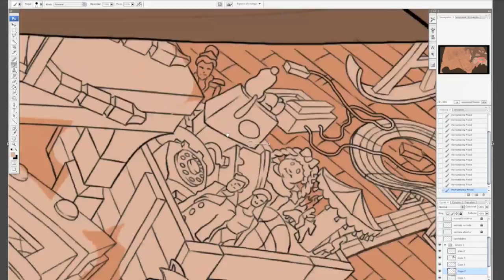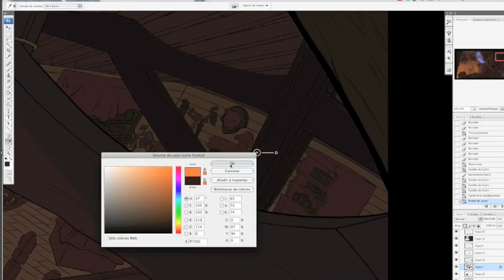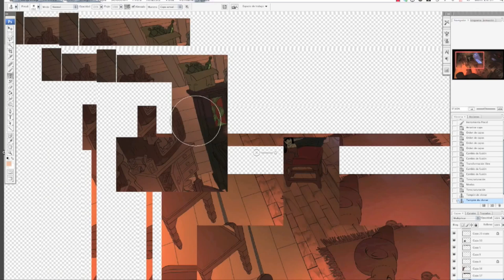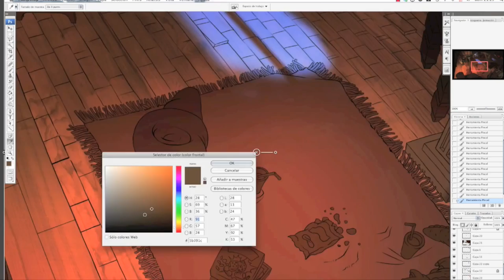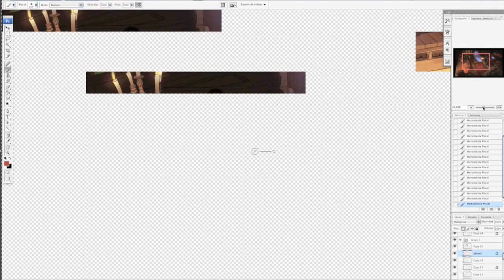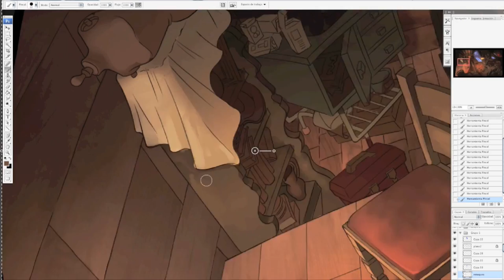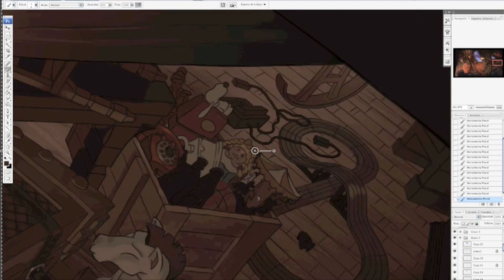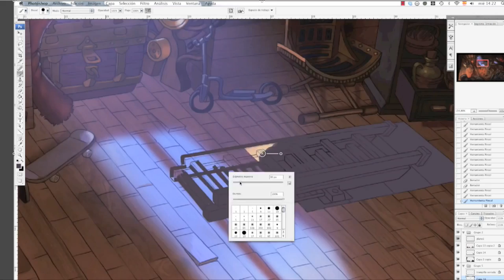PAINTING A BACKGROUND: 20 hours in 10 minutes, by Miki Montlló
This background belongs to the videogame THE NEXT BIG THING (aka HOLLYWOOD MONSTERS 2). Sorry for the poor quality of the images, thats all I could do with my old Mac. :( If your eyes start bleeding, please stop watching.
It was entirely painted with Photoshop CS4, and the line art was made by Ximo Ferrer. Music: "Nanorobot Tune" by Tomas Dvorak.  I hope you'll find it useful.
Special thanks to Paul Morris and Akeno Omokoto for helping me.

Este fondo pertenece al videojuego HOLLYWOOD MONSTERS 2 (aka THE NEXT BIG THING) Tarde unas 20 horas en pintarlo, pero lo he condensado en 10 minutos. El copyright pertenece a Pendulo Studios. Disculpas por la pobre calidad de imagen, es todo lo que pude hacer con mi viejo mac. :( Si tus ojos empiezan a sangrar, por favor deja de mirar.
Esta enteramente pintado con photoshop CS4, y el autor del dibujo es Ximo Ferrer. Musica: "Nanorobot Tune" por Tomas Dvorak. Espero que sea de utilidad.
Agradecimientos especiales a Paul Morris y a Akeno Omokoto por la ayuda.